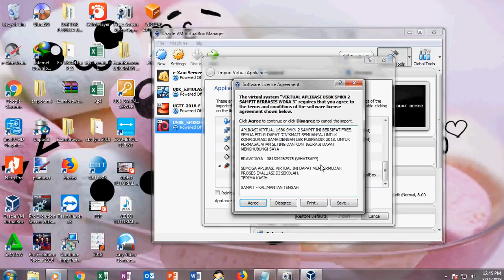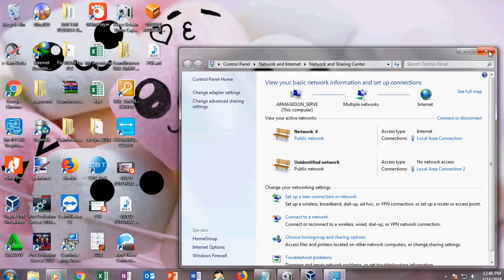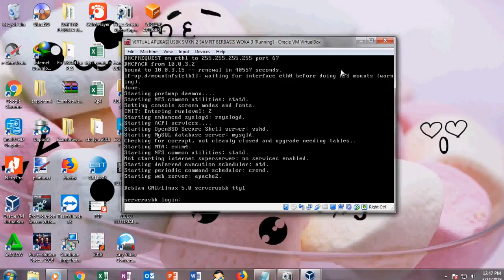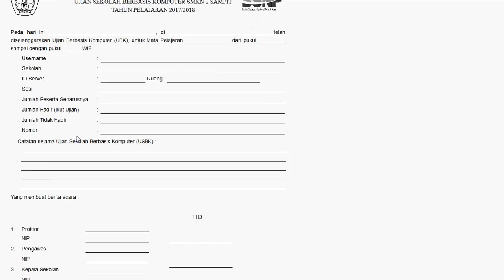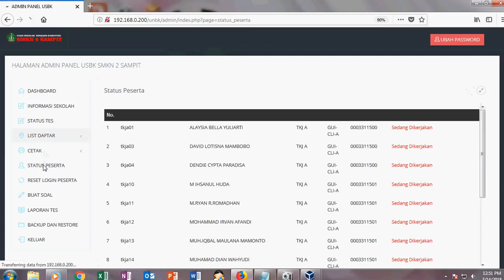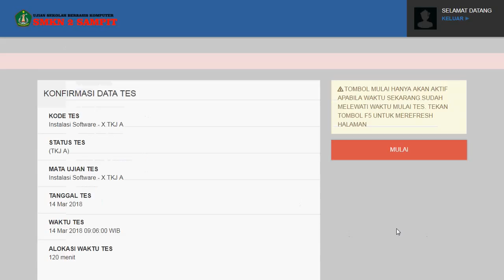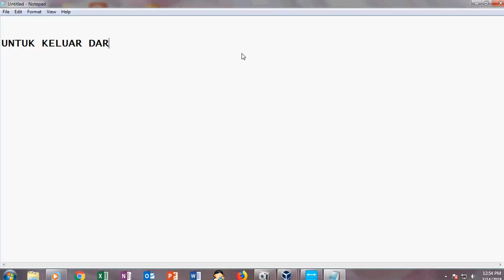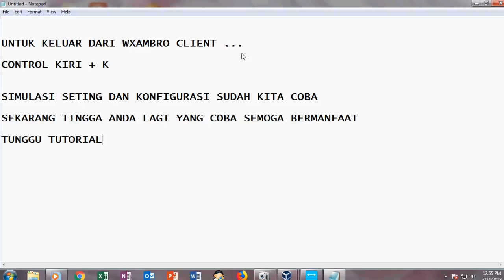VHD WOKA 3 .0 REVISI 3 USBN/BK GRATIS FULL FITUR. LINK DOWNLOAD DAPAT DI LIHAT DIDISKRIPSI DI BAWAH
VHD WOKA 3.0 REVISI 3 MENGGUNAKAN DEBIAN 5. SETING PENGGUNAAN VIRTUAL MEMORI DI ATAS 1 GB AGAR LEBIH CEPAT RESPONNYA. APLIKASI YANG COCOK UNTUK SEKOLAH YANG MAU MENGADAKAN UJIAN SEKOLAH BERBASIS KOMPUTER.. BAIK ITU ULANGAN HARIAN, UTS, UAS ATAUPUN USBN. REVISI 3 INI SUDAH BISA UPLOUD GAMBAR DAN FILE AUDIO. DAN PORT INTERNET
APLIKASI FULL VERSION GRATIS SEMUA FUNGSI JALAN. TAMPILAN SEPERTI UBK PUSPENDIK 2018. LINK DOWNLOAD ADA DI BAWAH :

SEMOGA APLIKASI INI DAPAT BERMANFAAT. ADA SARAN ATAU PERTANYAAN SILAHKAN KIRIM PESAN DI BAWAH. TERIMA KASIH